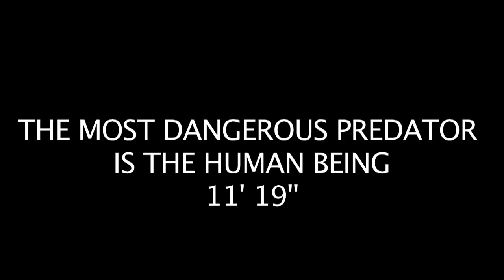Rhinos - The most Dangerous Predator is the Human Being | Explora Films EN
Rhinos - The most Dangerous Predator is the Human Being

No wild predator would ever dare to attack him. He is one of the fiercest creatures in the Animal Kingdom.
Nonetheless, he feels threatened somehow. And if you are a rhinoceros, the only thing that could possibly threaten you is a human being.